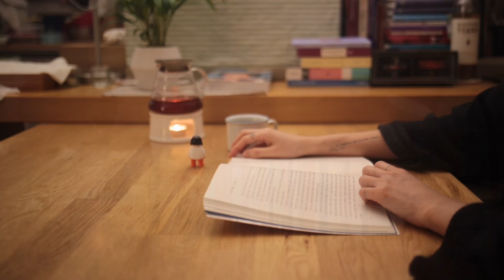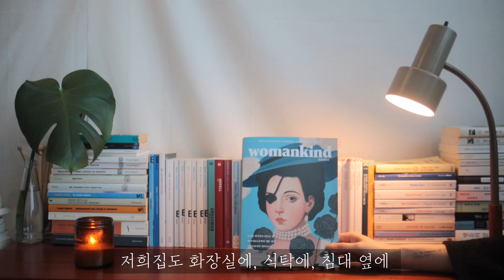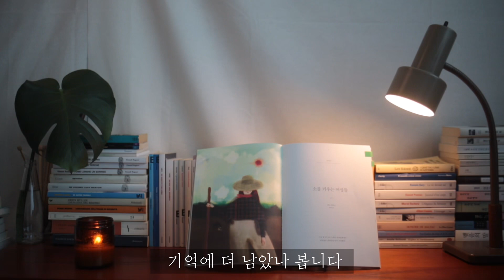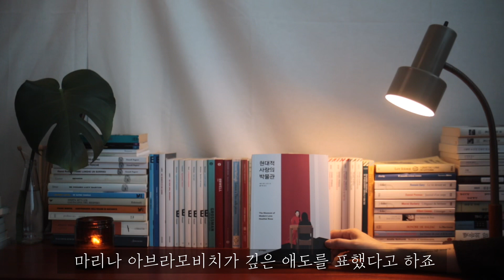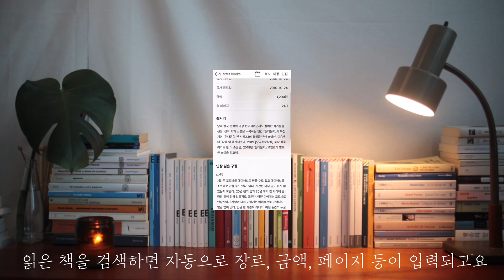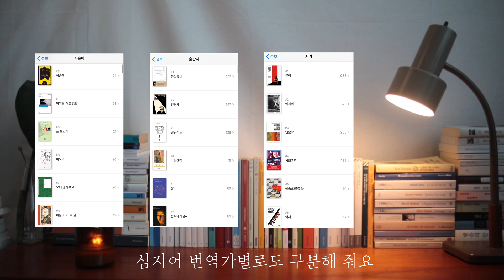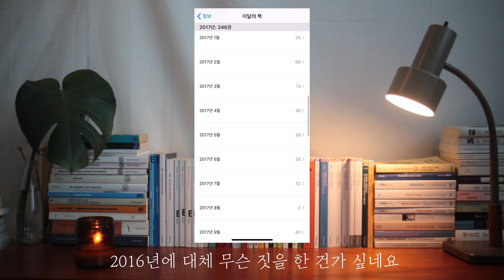[Q의 서재] 2월의 책 + 독서와 책 관리 어플 추천